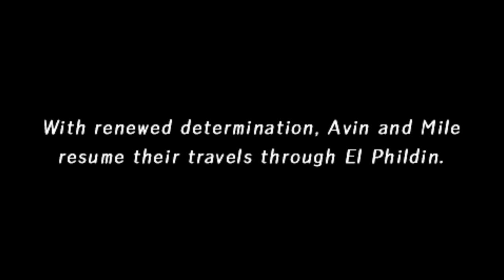Let's Play A Tear of Vermillion (Blind), Part 15: Octum's Apostles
(Part 1 of 3) Avin and Mile head back to Phildin, but are attacked by two people who are looking for the item called Kabessa. Since Sage Dinerken now has it, they come for him next...